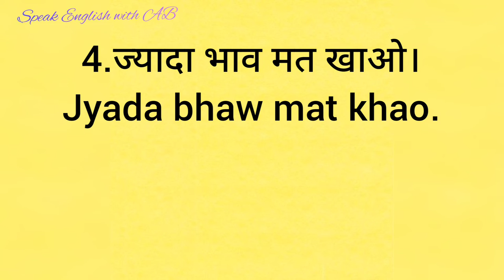Daily use sentences. roj bole jane wale sentences class 27.SPEAK ENGLISH WITH AB.